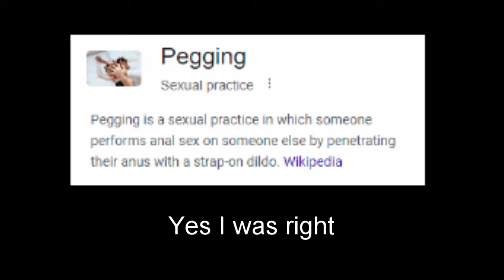My Dad And I Can't Win A Game Of Fortnite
I normally stream every other day so come say Hi